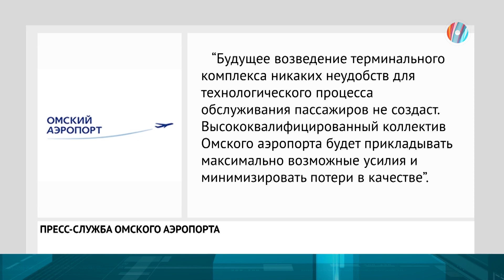Ремонт без неудобств?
Стройка на территории омского аэропорта никак не отразится на его работе. Об этом заявили в пресс-службе организации.